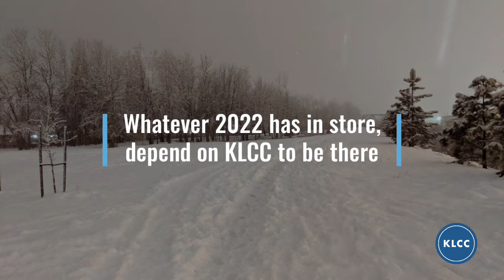KLCC 2021 Recap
From sadness to celebration, KLCC listeners have powered coverage of a challenging year. Thank you for providing the resources KLCC needed to serve Oregonians in 2021 and the year to come.

(Photos:  Brian Bull, Rachael McDonald, Melorie Begay, and Karen Richards, KLCC, Oregon State University Football, University of Oregon Basketball and Football, Oregon Deportment of Transportation, Cat Frink)